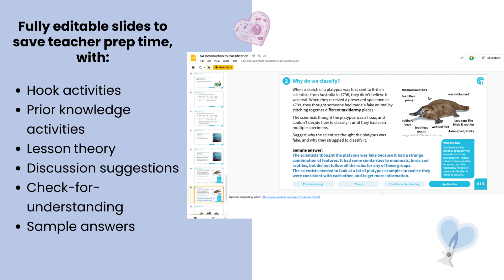Quick overview of Edrolo Science for junior secondary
See a quick summary of the key features of our Science print and digital resource for junior secondary, and see why teachers and students love Science with Edrolo.